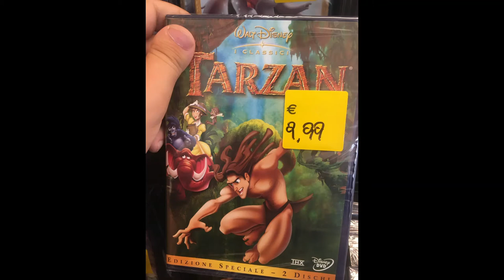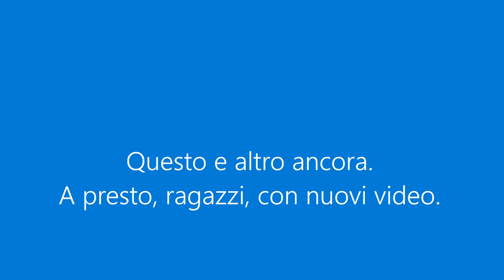Prossimamente su L' angolo del cinema